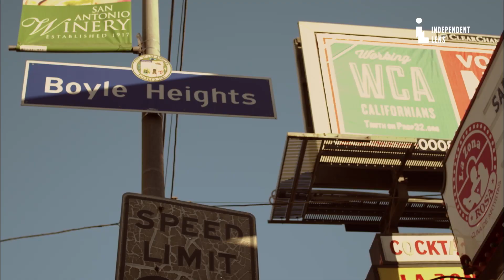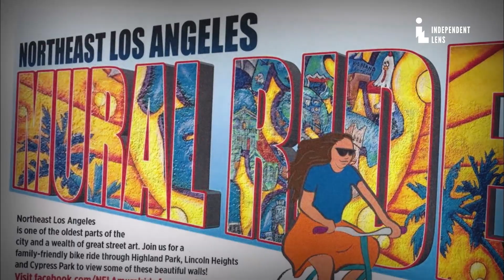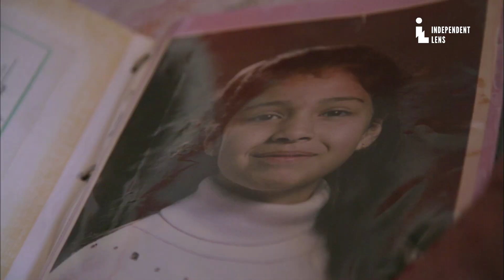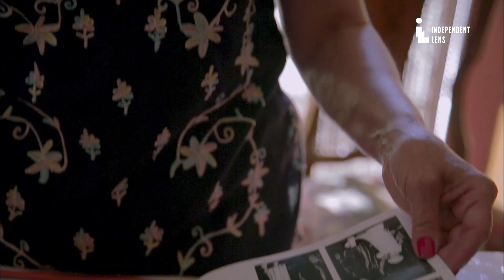Ovarian Psycos | Independent Lens | PBS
Meet the fierce, unapologetic, and feminist women of color from the Eastside of Los Angeles who confront injustice, build community, and redefine identity through a raucous, irreverently named bicycle crew: The Ovarian Psycos Cycle Brigade.